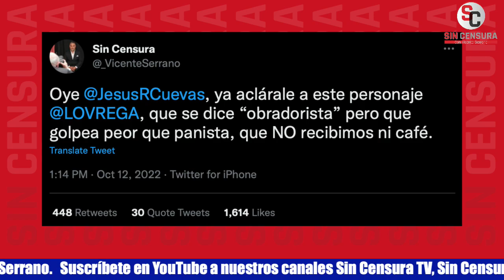NI CHAYOTE, NI CAFÉ, NI NADA… AMLO CONFIRMA QUE ESTAMOS DEL LADO CORRECTO DE LA HISTORIA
El presidente López Obrador confirmó que estamos del lado correcto de la historia y que NO nos dan desde el gobierno ni chayote, ni café, ni nada